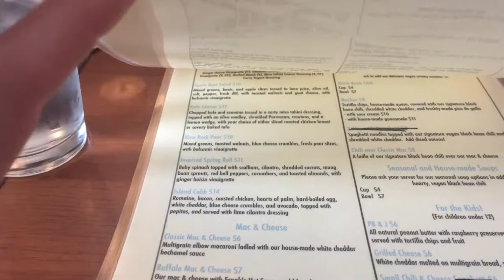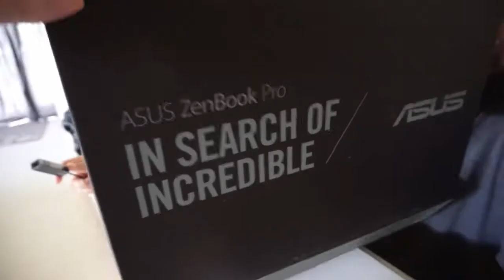5-Year Ohioversary// May 2018 Vlog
Crazy to believe that we've lived in Ohio 5 years now! We celebrated by going to Melt, one of the first restaurants we ever visited in Cincy - even before we moved here! We started the next day with breakfast at Sleepy Bee, our fave breakfast place in the city. Along with randomly cutting my hair, we got some Cincinnati-style chili from Gold Star.